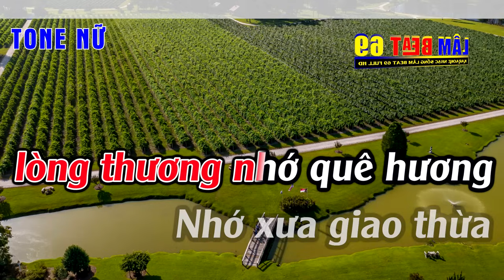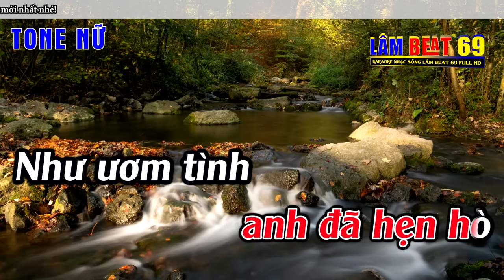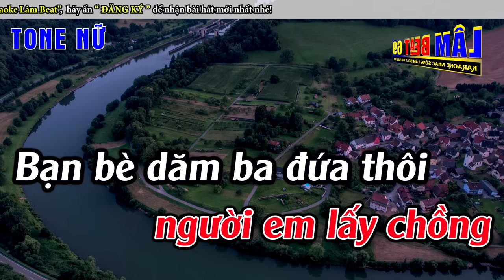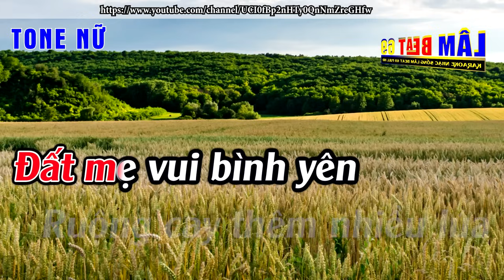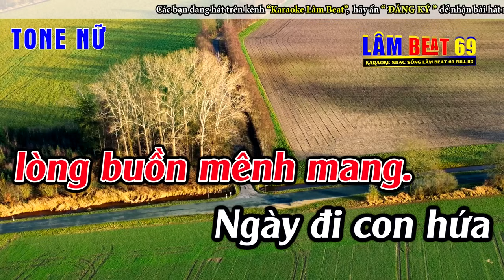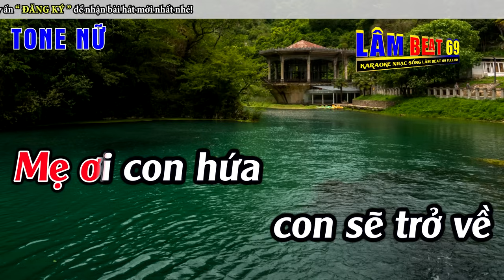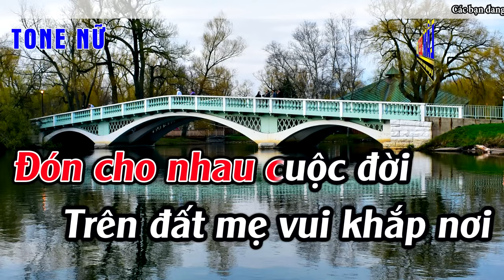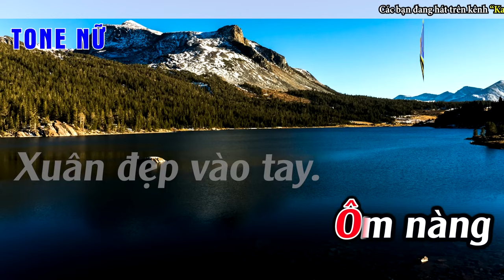Liên Khúc Nhạc Xuân Tone Nữ Dễ Hát - Karaoke Mùa Xuân Xa Quê - Karaoke Lâm Beat - Beat Mới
► Tác Phẩm : Liên Khúc Nhạc Xuân Tone Nữ Dễ Hát  -  Karaoke Mùa Xuân Xa Quê  -  Karaoke Lâm Beat  -  Beat Mới